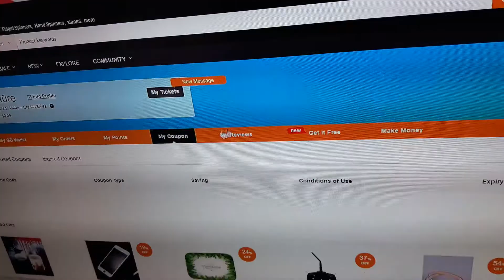GearBest - BM007 USB Wired Optical Gaming Mouse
BM007 USB Wired Optical Gaming Mouse ön inceleme